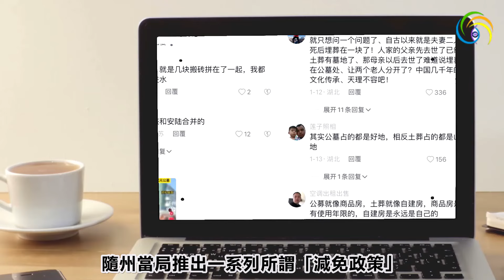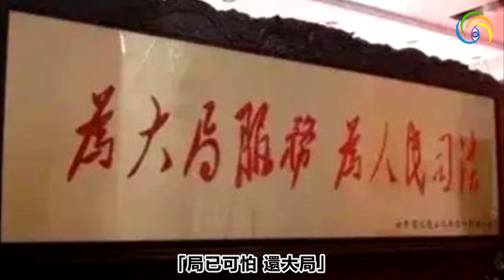🔥🔥預..言..正..在..應驗❗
🔥🔥山洪大爆發...預..言..正..在..應驗❗